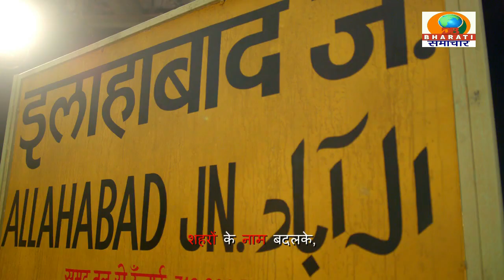रायबरेली :राज्य मंत्री दिनेश सिंह ने निजी आवास पर प्रेस काँफ्रेंस कर एलेक्टोरल बॉण्ड पर सफाई दी